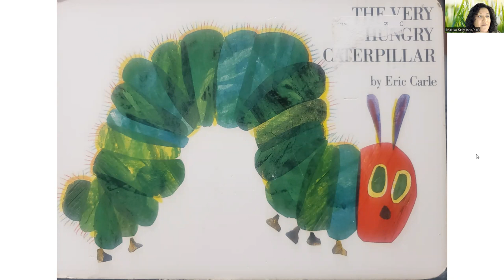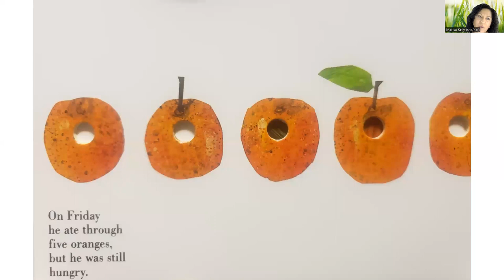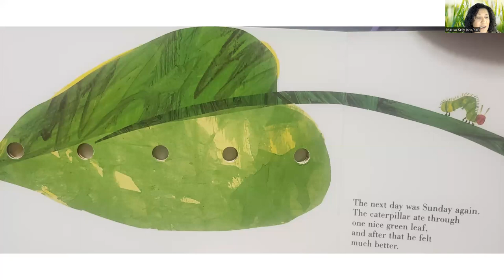Marisa Kelly -The Very Hungry Caterpillar